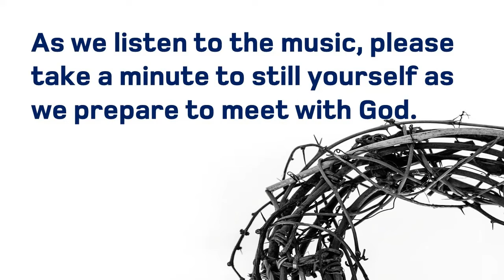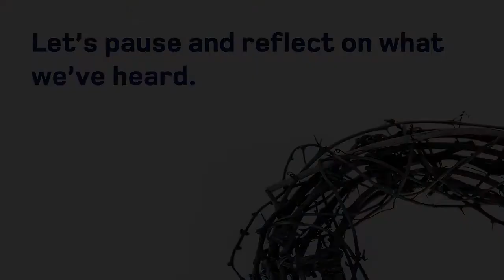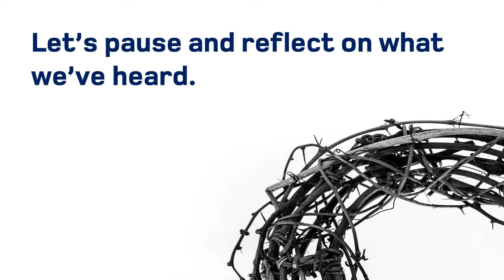Holy Week Reflections // Anthony Metcalfe // 31 March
HERE FOR THE FIRST TIME?

St Giles' & St George's Ashtead is a church serving Ashtead and the surrounding areas. We are an Anglican church (part of the Church of England).